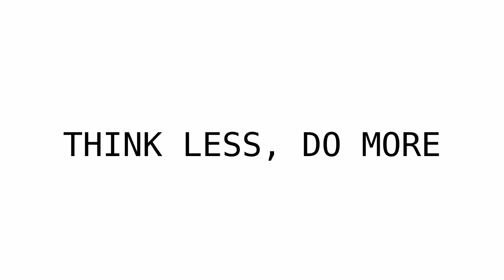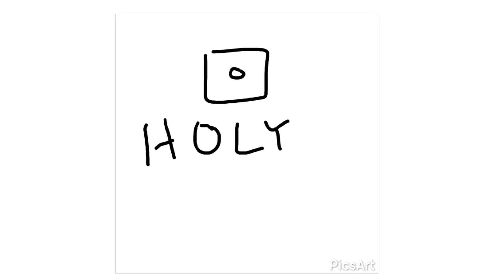READY? GO! SET? | HOLY TEMPLE! 003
The reason why the second half of the video is "animated" is because the video got corrupted, so I had to make something visually appealing for that part haha.

I also wanted to try my animation skills. Obviously, I'm a professional. :)